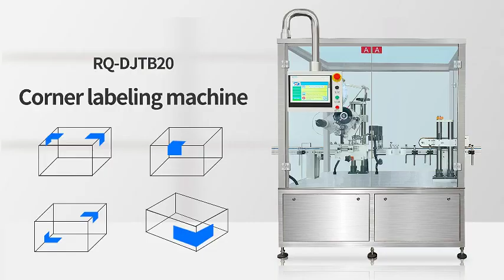Labeller Machine Labeling Machine Diagonal Labeling Machine Tax Label Labeling Machine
labeling machine